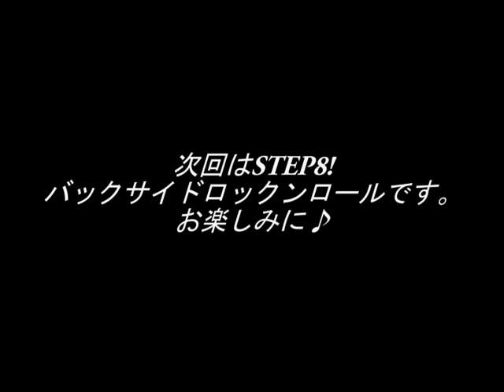（ミニランプ基本トリック）スケートボードの練習ステップ7.テールストール。mini ramp. How to Tail stall.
今回はスケートボードをミニランプで楽しむ為の練習その7,テールストール（tail stall)です。
テールストール（Tail stall)はコーピングにテールを乗せるトリックです。
近くに小さいアールがある場合は小さいアールから挑戦して少しずつ大きなアールに挑戦して下さい。

後ろ足でしっかり差し込むのと同時に前の足を上に引き上げることが大事です。
それができないと、狙ってもいないのにガムチョップみたいになってしまいます。
しっかりと前の足を胸の方にひきつけましょう！

慣れてくると、テールストールは技と言うより、技をする準備する為のつなぎになります。

そこまでなれば、テールストールはマスターですね♪
一度できて終わりじゃなく、反復練習してマスターしていきましょう！

Have a nice skate life!!

22.ノーリー ブラインドサイド180 テールストール(Nollie blindside180 tail stall)